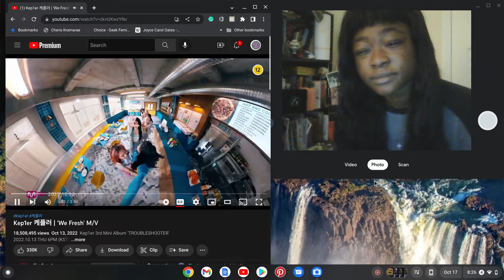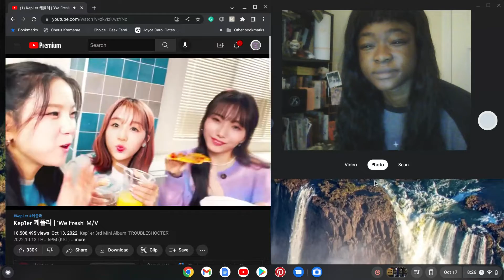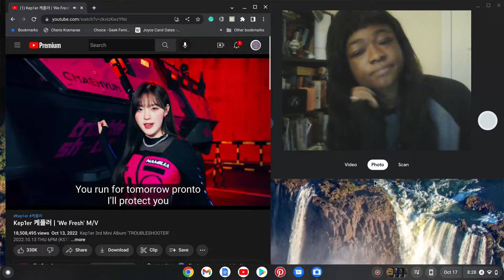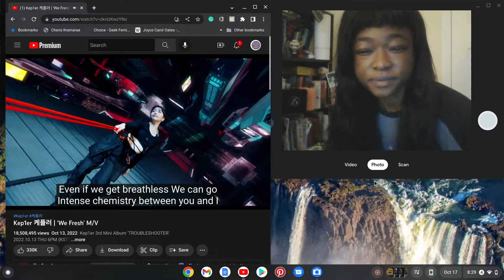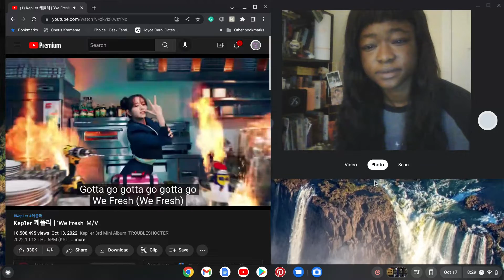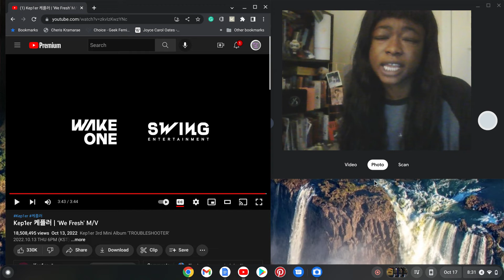Kep1er "We Fresh" MV Reaction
I really enjoyed this comeback!